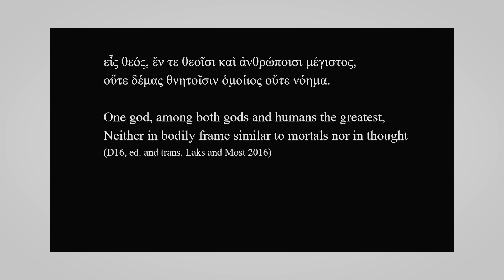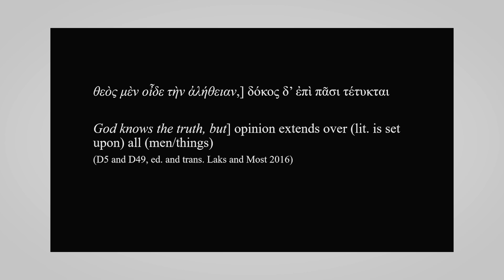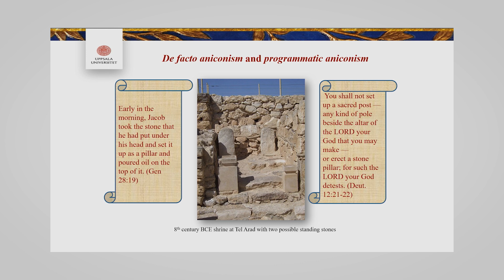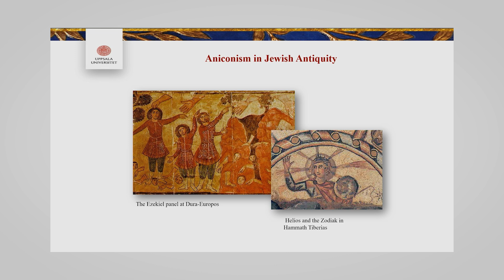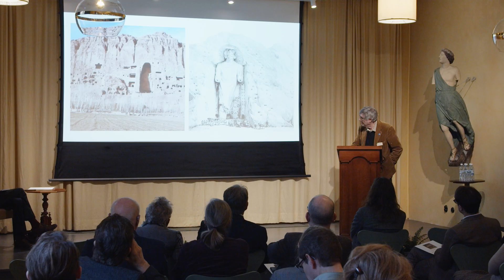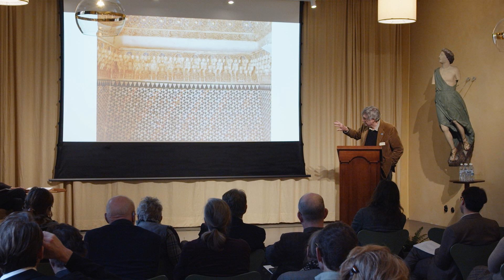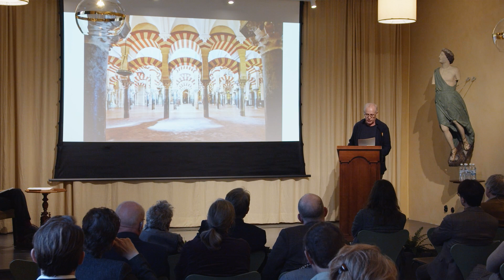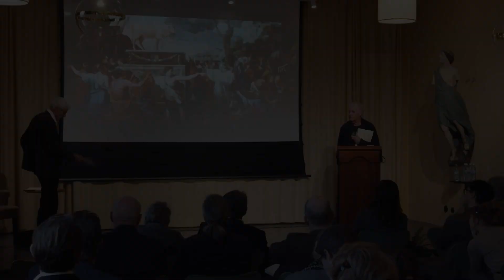Changing representations of the invisible God – Part II – Perspectives on Iconoclasm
In the 1960s, the BBC documentary series Civilisation featured Kenneth Clark famously standing in front of Notre Dame Cathedral asking, “What is civilisation? I don’t know... but I think I can recognize it when I see it.” In the 2018 remake of the series, Simon Schama takes a different approach, noting that while he may not know exactly what civilisation is, he knows when he sees it being destroyed, as imagery of the destruction of Palmyra is shown.

Throughout history, almost every civilisation has experienced the destruction of symbols, with image struggles stretching even further back than Akhenaten’s attempts to erase the god Amun. The reasons for this phenomenon have varied, but with a recent surge in activity from religious, political and military extremists, the destruction of images has become increasingly common on a global scale.

The question remains, what is it about images and symbols that affect us so deeply that we feel compelled to destroy them? What ideologies have driven the destruction of images throughout history, and have these motives changed over time?

0:00 Start
0:30 Peter Jackson Rova – The Iconoclastic Impulse of Ancient Philosophy
16:41 Natalie Lantz – Changing Representations of The Invisible God in Judaism
33:17 Malise Ruthven – Aniconism East and West
50:36 Nathan Shachar – Christian Spain and its ”Others” –
From Tolerance to Iconoclasm to Pragmatism